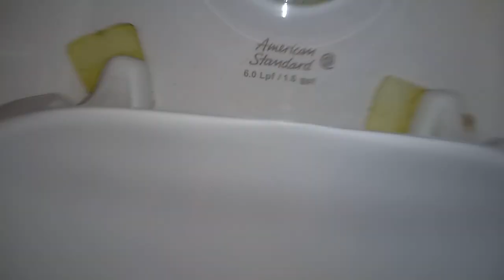472: AS Fixtures - Staples Men's Restroom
[Description]
SpYder PYnchers!

[Fixtures]
1 AS Allbrook Urinal
1 AS Afwall Toilet

[Red Zone]
0 - 5 - (Worse Than Crap)
6 - 10 (Awful)
11 - 14 (Horrible)
15 - 19 (Terrible)

[Orange Zone]
20 - 25 (Garbage)
26 - 31 (Bad)
32 - 39 (Mediocre)

[Yellow Zone]
40 - 48 (Below Average)
49 - 57 (Average)
58 - 69 (Decent)

[Green Zone]
70 - 77 (Good)
78 - 84 (Great)
85 - 91 (Awesome)

[Blue Zone]
92 - 96 (Amazing)
97 - 100 (Phenomenal)
100+ (Beyond Amazing)